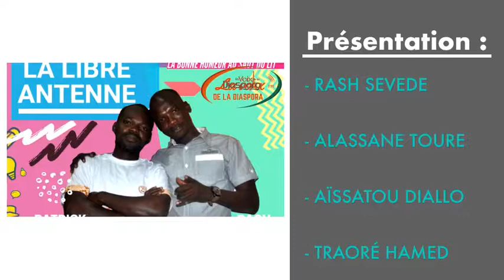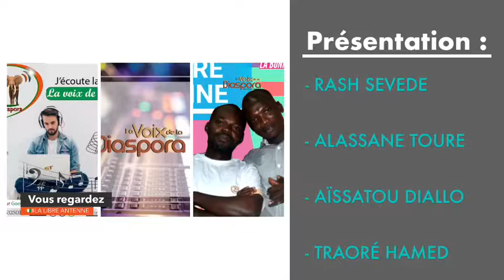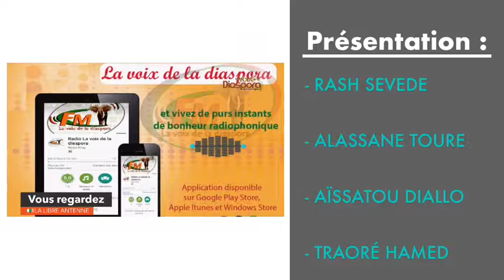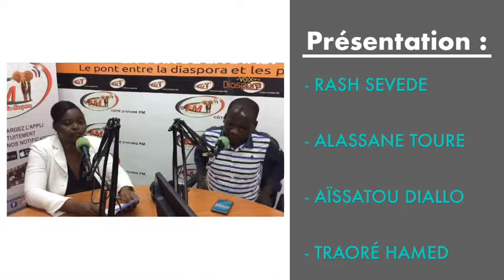LA LIBRE ANTENNE 24 Septembre 2019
Vous avez enfin la parole. La Voix de la Diaspora est une Radio  fédératrice dédiée aux activités des Afro-européens, Afro-descendants et de la diaspora.
Un média disponible online, sur smartphones, tablettes avec une application iphone et android, disponible partout dans le monde.
Comment les lois et les politiques internes de nos pays ou des pays qui nous accueillent nous touchent.
Des Informations, de l’actu, des alertes, des interviews, des débats et analyses. Mais aussi du divertissement, des services, des reportages, de la musique, du lifestyle, des dossiers, des conseils, de la musique, des stars, et de nombreux bons plans, sorties et concerts qui offrent un panorama immédiat et approfondi de l’actualité qui nous intéressent.
Vous donner la parole, montrer notre énergie positive, promouvoir nos activités, notre actualité et notre implication citoyenne.

Nous donnons à la diaspora les nouvelles du pays grâce à une programmation variée dont une partie est produite dans notre studio d’Abidjan ou en partenariat avec d’autres radios en Afrique .
Nous nous intéressons également aux autres diasporas non africaines.